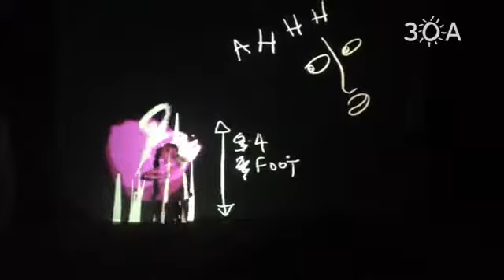Come be an art installation at digitalgraffiti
By: Lauren Lege - Writer for 30a.com